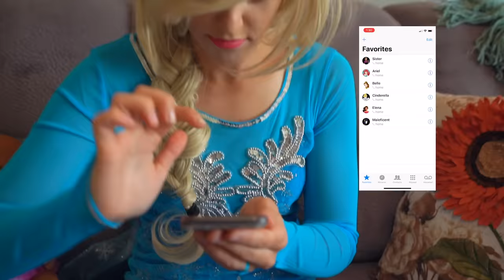Elsa, Maleficent, Kate & Lilly Baby Doll Collection!!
MAGIC PLAY TIME! Elsa, Maleficent and the twins, Kate and Lilly, take care of the BABY DOLLS! The Wicked Witch tries to ruin everything! We hope you enjoy this collection of our favorite baby doll toy videos!

Last Video:
Random Video: